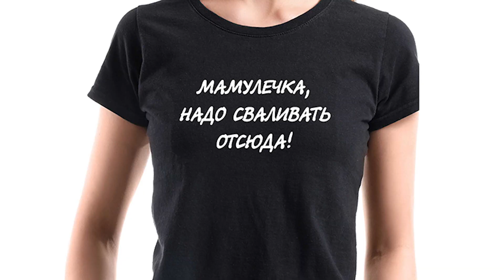Крым - ситуация "мамулечка пора сваливать отсюда" 16/08-22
Міністерство війни рф підтвердило вибухи на складі із боєприпасами у окупованому Криму. Кажуть, що «проізошло возгораніє».

Місцевих евакуюють.

"Хорошо-то как, по-домашнему душевно"🤣